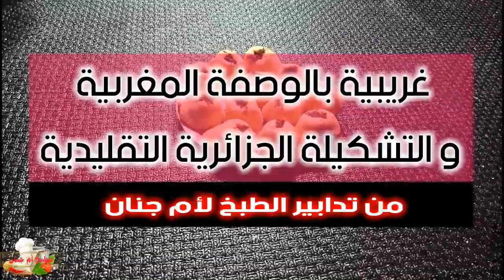غريبية بالوصفة المغربية والتشكيلة الجزائرية التقليدية /مذاق لا يقاوم وصفة ناجحة 100/100👍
اذا اعجبكم الفيديو لا تنسو دعمنا وهذا بالاشتراك معنا وتفعيل جرس التنبيهات حتى يصلكم منا كل جديد لحظة تنزيله.